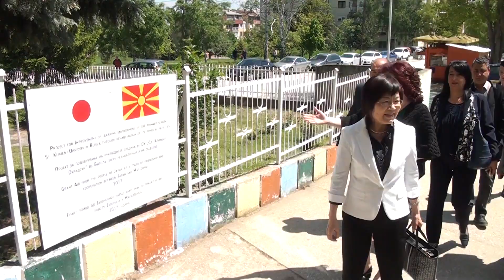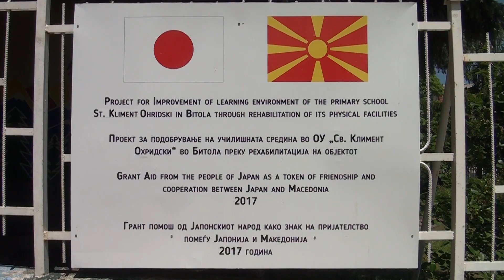Tv Tera Bitola Japonskata ambasadorka vo poseta na uculisteto kade doniraa pari 08 05